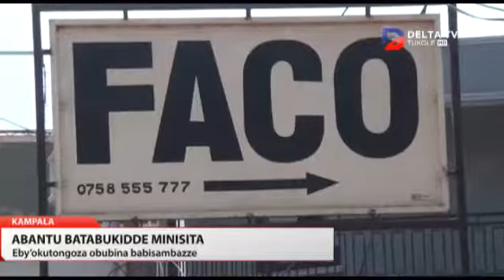Miss curvy Uganda,, abaamu kubanaugnda batabukidde minster omubeezi owebyobulambuzi Godfrey kiwanda